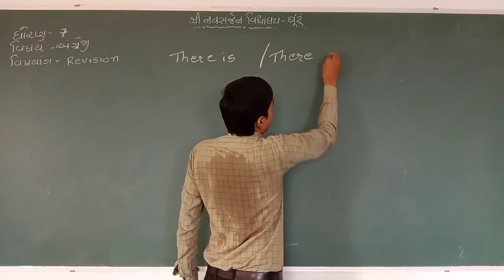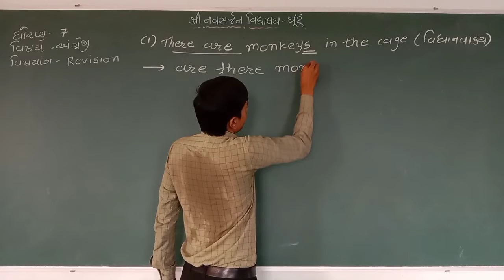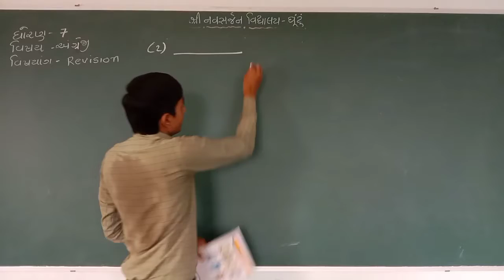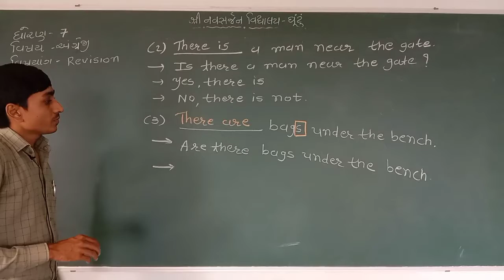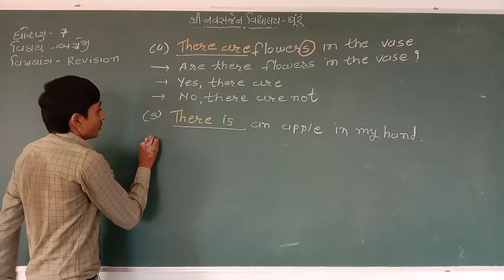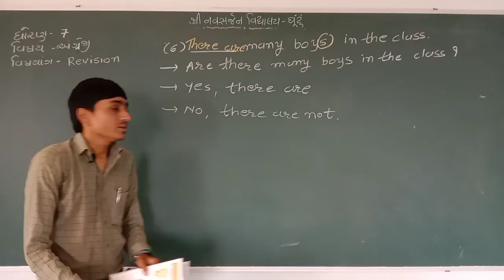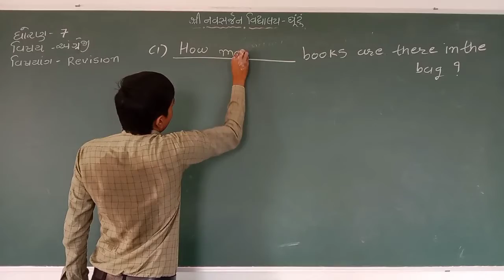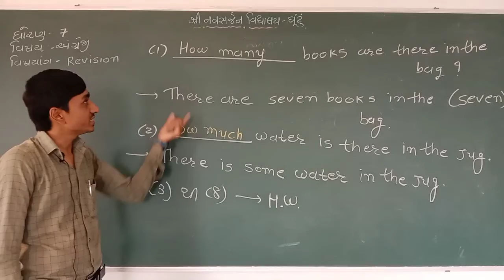Std-7 English Revision (Part-3)